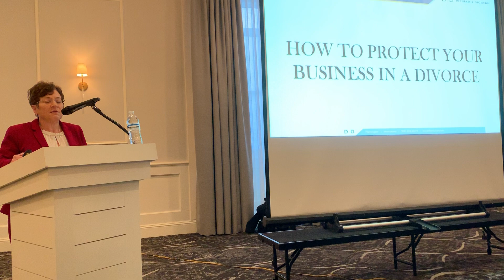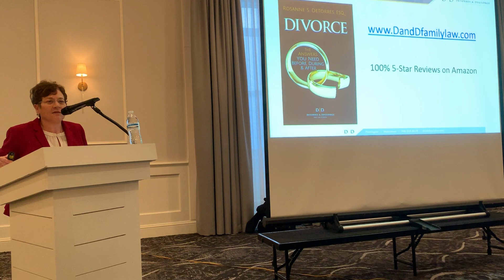Rosanne DeTorres Presents at the Morris County Chamber of Commerce Business Connections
Rosanne had the pleasure of presenting at the Morris County Chamber of Commerce’s Business Connections in January where she shared helpful tips for protecting your business when going through a divorce